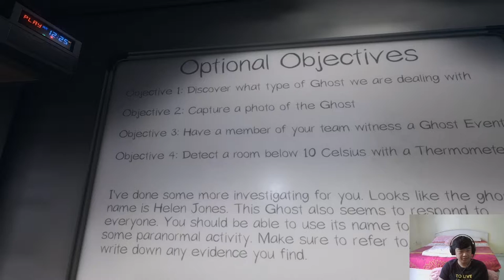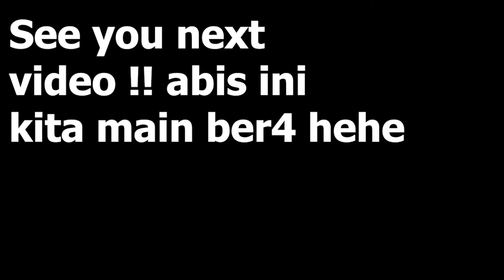Di Kageti terus sama hantunya !!! ISENG BANGET LOH Phasmophobia #2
DI KAGETI TERUS WEYYY !!! AMPON LAH
SALAHKU APA LOH
game pencari hantu yang iseng yang baperan
yang marahan gitu deh
kita jadi kaya paranormal gitu deh buat nyari tau hantu nya wkkwkw

follow instagram ku di sini